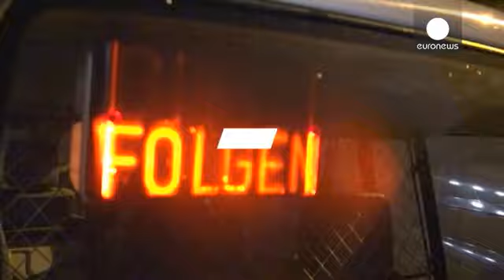Almanya-Avusturya sınırındaki insan tacirleri nasıl yakalanıyor? - reporter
Gece yarısından dört saat sonra Michael plakası olmayan özel polis aracıyla şüpheli minibüsleri kontrol ediyor. Şu anda Almanya'nın güney bölgesinde Avusturya sınırına yakın bir yerdeyiz. Michael özel eğitimli bir polis ve güvenlik timiyle birlikte kaçakçıları yakalamak için çalışıyor. Bu minibüs yakalanan son araç.

Michael yakında yeni iş arkadaşlarıyla birlikte çalışacak. Almanya hükümeti insan tacirlerini yakalamak için tam üç bin polis daha talep etti.

Michael aracın kapısını açıyor. Acı …